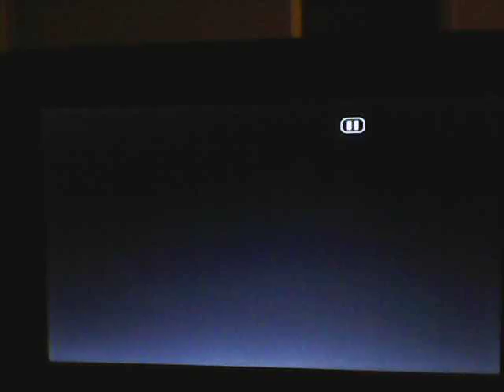Closing to Looney Tunes Back in Action 2004 DVD